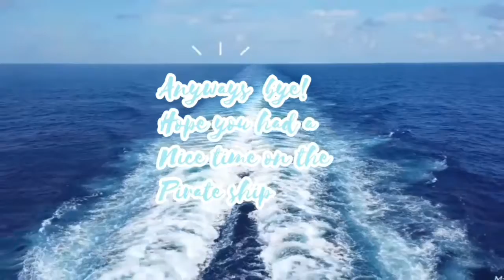The Pirate pets under a Microscope (Eww) | The Pirate Cat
We thank you for visiting us on the pirate ship!

//youtu.be/826YgqsmBJIhttps:
//youtu.be/59TV8bdOALwhttps:
//youtu.be/jTRFK7nk0fM

Join the pirate crew's adventures!
▪︎George, a large long haired black cat
▪︎Holly, a chubby long haired black cat
▪︎Ziggy, a long haired black dachshund mix
▪︎Roger's, a bumblebee poison dart frog
▪︎Ross, a bumblebee poison dart frog
💕All adopted (except for frogs)💕
We support ADOPT DON'T SHOP!
We do follow backs on insta as well as here on YT

If you want to be YT or insta friends DM any of our Instagram accounts listed above! We love giving support to other small creators! 💖😛

We are two twins who love our pets very much and want to share with others on the internet!
Please do not advertise your channel in our comment sections! TY!!
Beach vibes only here on the pirate cruise!